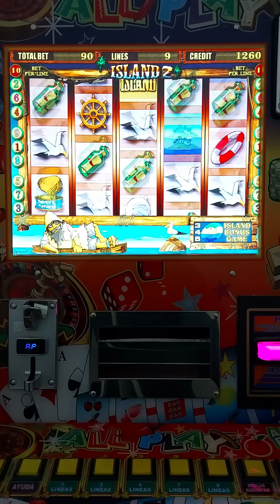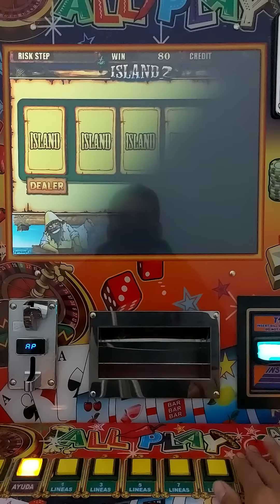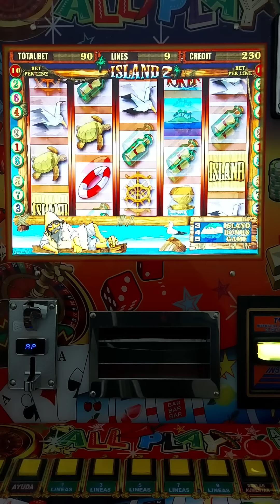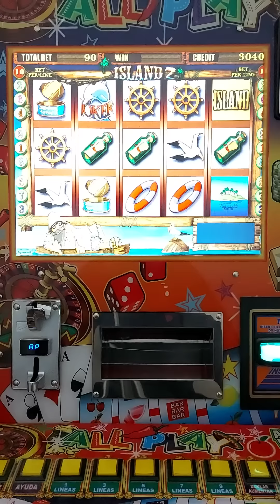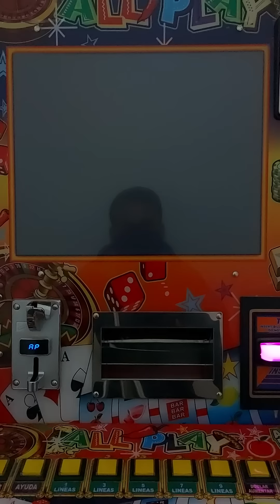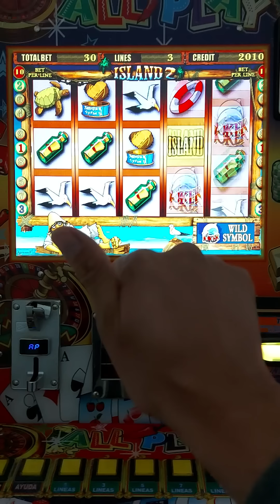DELFINES 🐬🐬🐬 × $90 🤑 EN EL ISLAND 2 🏝 DE LA MAQUINITA TRAGAMONEDAS 🎰 ALL🌶PLAY | Moneditas Oficial 🍓